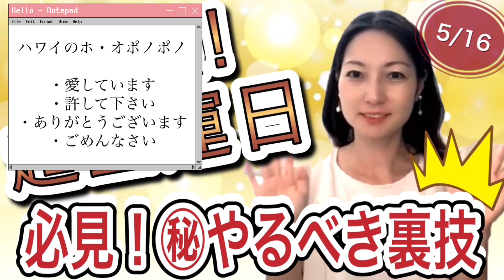⚠️見逃し厳禁❗️【最強超金運アップ日 】5/16 にやると良いこと✨ ⚠️マル秘裏技を初公開‼️in 蠍座満月・皆既月食・己巳の日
金運アップにオススメの
未公開の、超裏技も公開するよ❗️必見✨✨

⭐️個別カウンセリング
「本来の自分で輝く！」お悩み相談
「本来の自分で輝く！」 適職・就活カウンセリング

💖美容と健康と波動を上げる、オススメグッズをご紹介💓

★ 【金運アップ✨お財布決定版❗️】2022年買う日使い始める日/長財布or二つ折り？/色と形・素材/初期設定など👛✨💰

★【金運アップ❗️ ① 】春財布・数字・印鑑～天赦日＋寅の日～開運～初期設定について